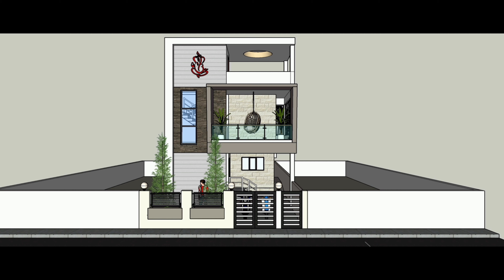Modern House Design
As experts in 3D walkthroughs, visualization, and architectural rendering, we offer comprehensive 3D and branding packages.

starting at an unbeatable price of just Rs. 4999 onwards

Exterior design By : @ArchiDesignHub